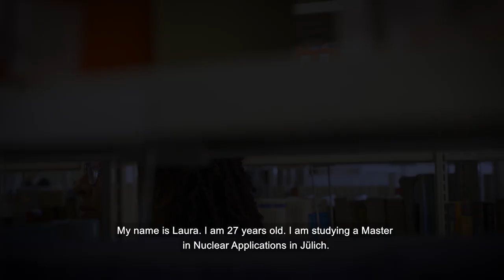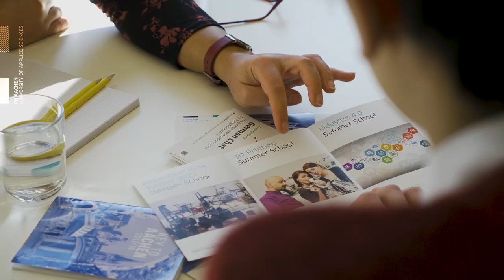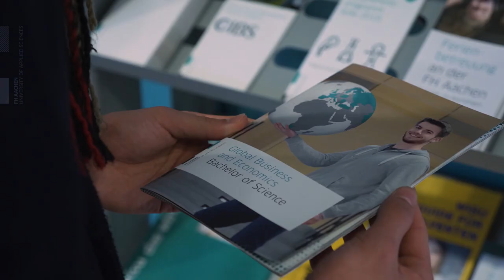Welcome to FH Aachen!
Three of our Incomings tell about their experience with FH Aachen - Univeristy of Applied Sciences.